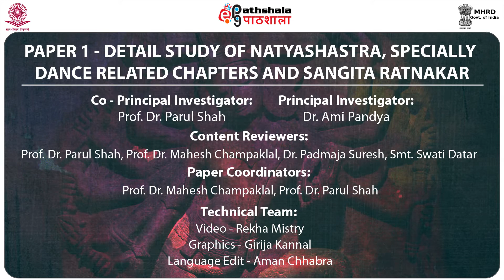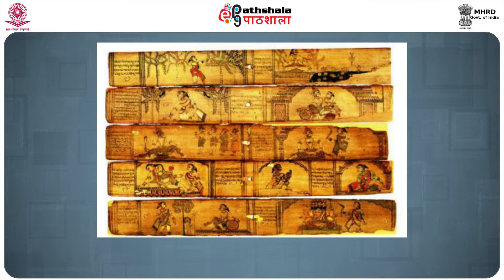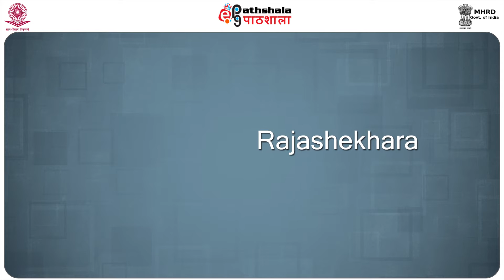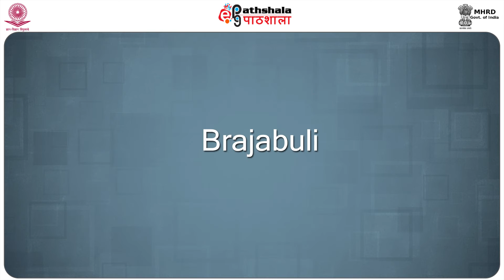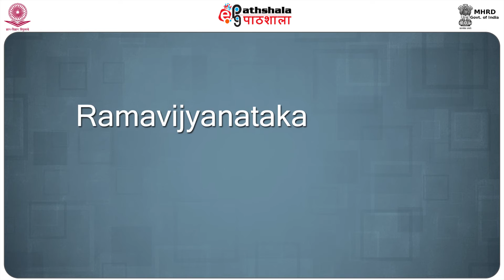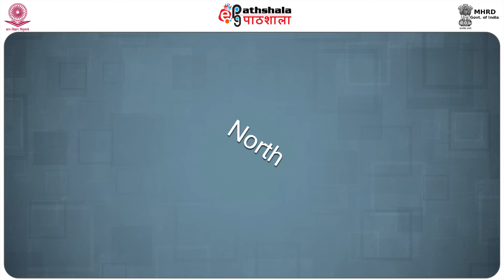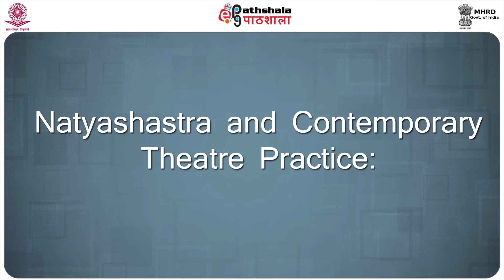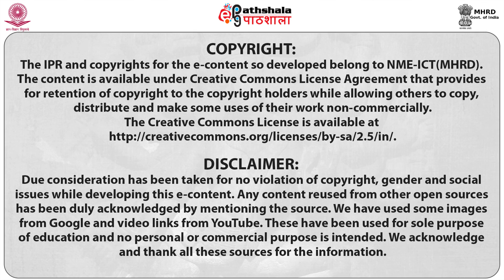Relevance of Natya Shastra today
Subject:Performing Arts(Dance/Drama/Theatre)
Paper:DETAIL STUDY OF NATYASHASTRA, SPECIALLY DANCE RELATED CHAPTERS and SANGITA RATNAKAR